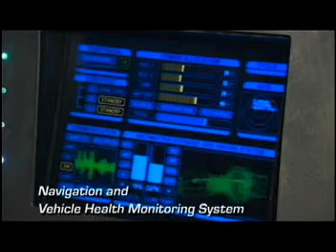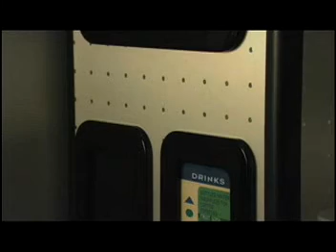Future Space Travel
NASA Sci Files segment exploring the future of space travel including people vacationing, working, and living in space.